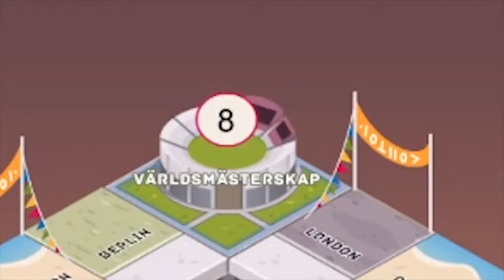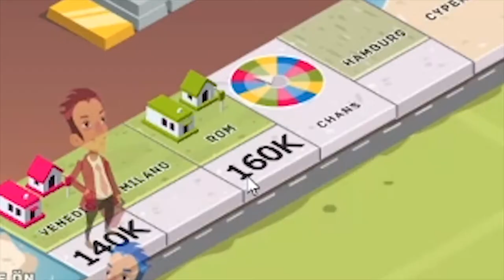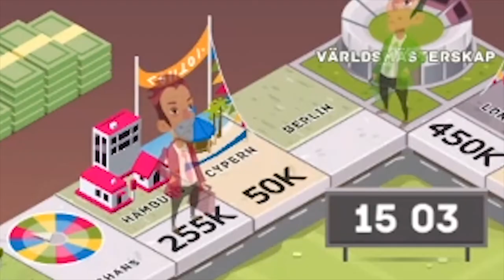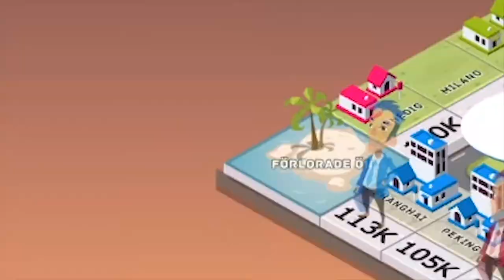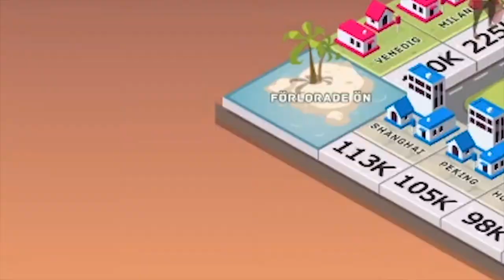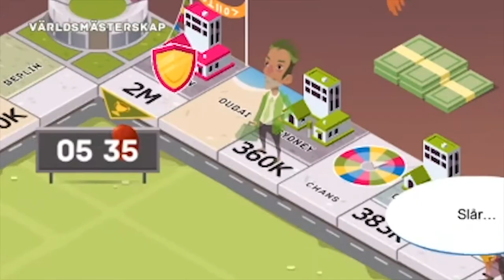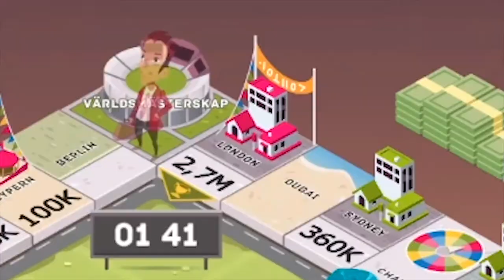En helt vanlig dag i Business Tour!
Här kommer en video på en helt vanlig dag i Business Tour med boysen med lite blandade känslor kan man säga